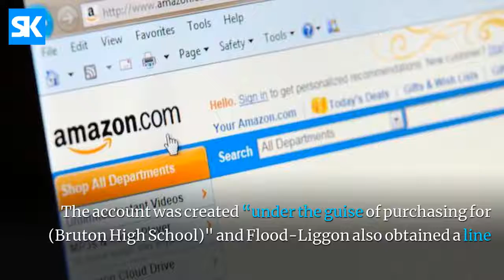A former bookkeeper in VA embezzled more than $145,000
During several years a bookkeeper in Bruton High School was stealing money for her personal use.